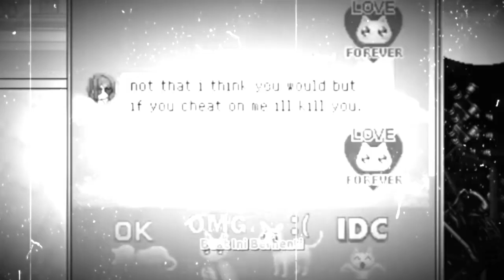Love Forever ❤️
Source:
【NEEDY STREAMER OVERLOAD】HELLO I AM A NEW YOUTUBER DESU ~!【Ayunda Risu】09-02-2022